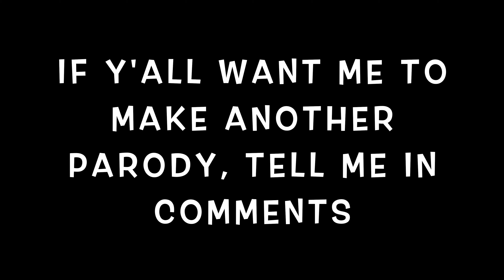KSI - Houdini (Parody)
This is just a parody of Houdini by KSI featuring Swarmz and Tion Wayne.
LET'S GET KSI TO REACT TO THIS!
song: KSI - Houdini(feat. Swarmz & Tion Wayne)

lyrics:

Chorus:
Oh Na na you don't wanna run with me
Oh la la run up on man then freeze
Easy peasy squeezy
Talking bad until you see me
I sold my, my Lamborghini

verse:
Bring the food in the plate when I need it
Fried chicken I go mad when I eat it
Me no even care if they kfc or mcds
I jus wanna get a taste of that cheese
Why does Harry always sniff on ket
Beat Logan Paul up, it wasn't a sweat
It's bulking season, I don't resent
Big Forehead,check, bandana,check,
swinging, check, money, check, Later in the night kfc? Check.
Winnin everything that I'm doin'
Gotta 500k chain thats glowin'
Ready to do a mad thing
Imma beat Jake in the ring
folabi is the king
Now I gotta give some water to my babatunde.

verse:
I went from doing this, to doing that that
I went on tinder but she don't swipe right
I showed my boxing,but she don't like that
I would do anything but she let me down like that
She see me doing better ,She flexing with my letters
I don't care but I still like my brother
ksi destroyed Joe Weller
ricegums songs are never better
Sidemen
A famous group of 7 men
The fattest is still Ethan
Josh is a very old man
gain some weight you lanky simon
vikk likes kids not his wife
ksi bought a 10k iPhone in Dubai
Tobi's nose really separate his eyes
got food at the table, Ethan, ksi

Chorus:
Oh Na na u don't wanna run with me
Easy peasy squeezy
Talking bad until u see me
(No matter wat u say, ksi is still gay)

Chorus:
Oh la la run up on man then squeeze
Easy peasy squeezy